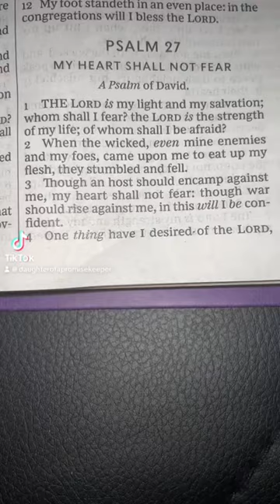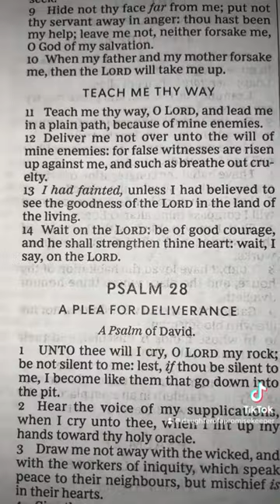Our Hearts Shall Not Fear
Though God has not given us the spirit of fear therefore it is NOT our portion and if or when we feel fear trying to rise up in our hearts we should be more than ready to rebuke the lies of the enemy. I bind up the spirit of fear I bind it up on earth as it is bound in heaven with hot chains of fetters of iron and I rebuke you and cast you into outer darkness into the abyss never to return again in Jesus name. Fear is not my portion and it is not yours either.
Be Blessed Meditate on the scriptures 👇🏽

Matthew 18:18 Verily I say unto you, Whatsoever ye shall bind on earth shall be bound in heaven: and whatsoever ye shall loose on earth shall be loosed in heaven.

2 Timothy 1:7 For God hath not given us the spirit of fear; but of power, and of love, and of a sound mind.

Proverbs 16:6 By mercy and truth iniquity is purged: and by the fear of the LORD men depart from evil.

Proverbs 14:2 He that walketh in his uprightness feareth the LORD: but he that is perverse in his ways despiseth him.

Proverbs 14:27 The fear of the LORD is a fountain of life, to depart from the snares of death.

Isaiah 41:13 For I the LORD thy God will hold thy right hand, saying unto thee, Fear not; I will help thee.

2 Corinthians 5:7 (For we walk by faith, not by sight:)

Hebrews 12:28 Wherefore we receiving a kingdom which cannot be moved, let us have grace, whereby we may serve God acceptably with reverence and godly fear: